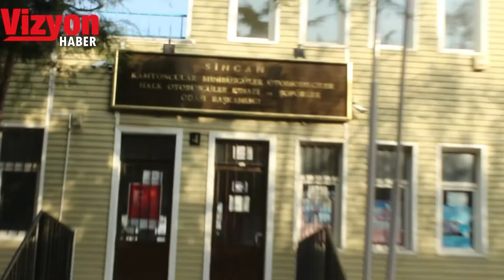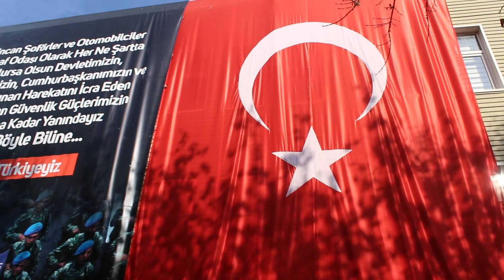Sincan Şoförler Odası Başkanı İsa Yalçın' dan Gündeme Dair Açıklamalar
Sincan Şoförler Odası Başkanı İsa Yalçın Çalışmaları ve Hedefleri Hakkında Bilgi Verdi.